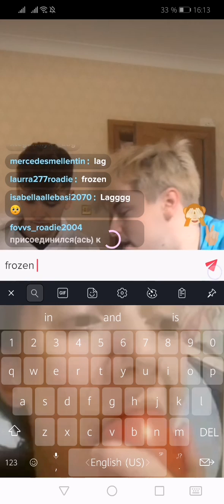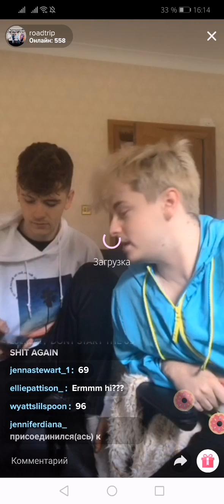Jandy/Fluff TikTok LIVE 01.09.19